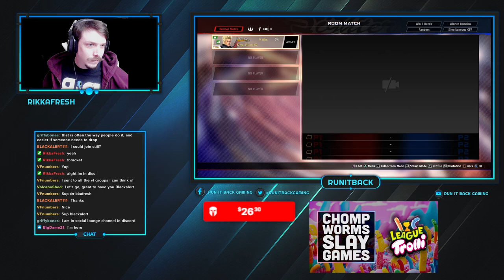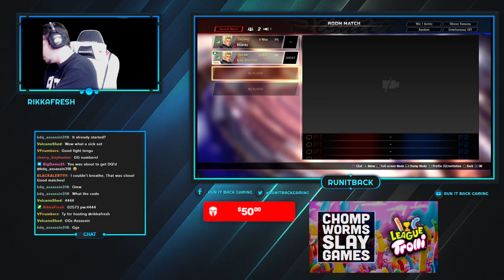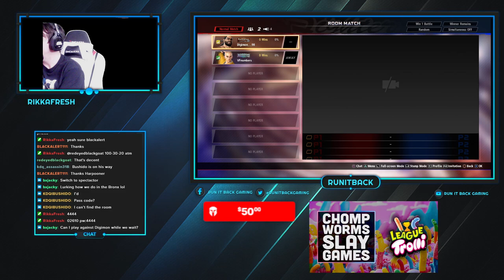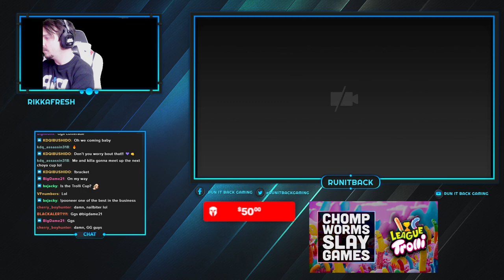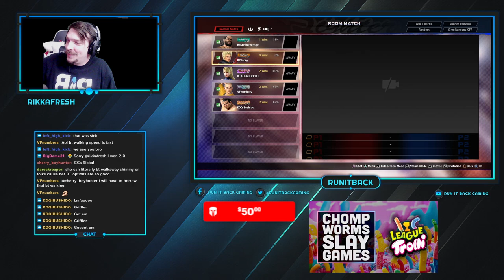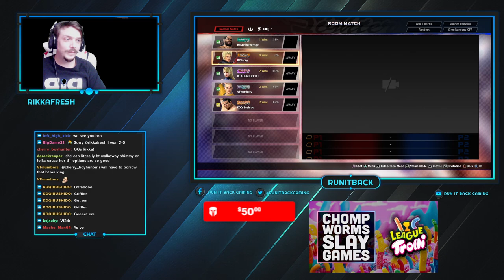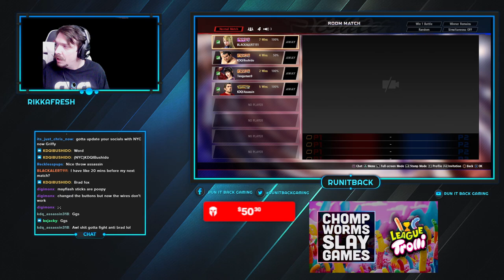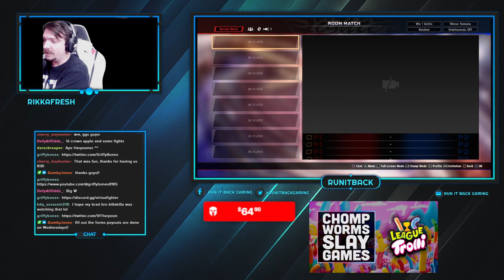League Trolli: RIB - VF5US #2 ft. Griffybones, Harpooneer